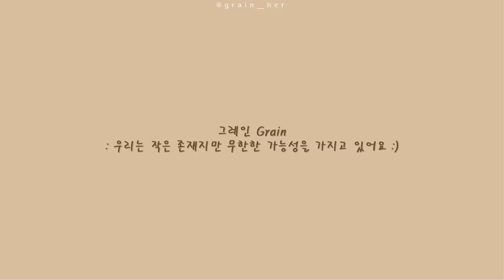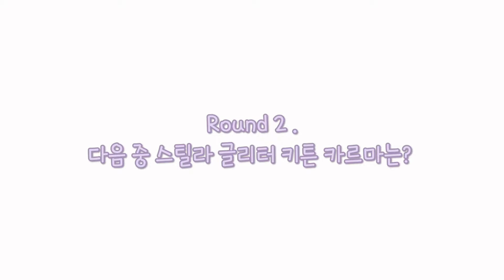애교살글리터 추천템✨스틸라 키튼카르마, 다이아몬드 더스트 저렴이 글리터 찾기 / 비디보브 블링 글리터 / 코드글로컬러 엘. 블링글리터 / 롬앤 글리터 / 그레인 grain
안녕하세요 :) 그레인입니다.
오늘은 리퀴드 글리터, 애교살 글리터의 강자 스틸라 글리터의 저렴이를 한번 찾아봤어요.
예쁘지만 가격이 좀 있어서 대체할 수 있는 제품들이 없을까 보다가
얼마 전에 다이아몬드 더스트를 대체할만한 저렴이를 찾았거든요!
그리고 키튼 카르마도 혹시 집에 저렴이가 있을까? 하고 찾아 봤더니 몇개가 더 있어서 영상으로 얼른 데리고 왔어요 :)

오늘 영상도 재미있게 봐주시고요.

아참, 제가 영상을 업로드하는 시점 기준으로 바로 어제
구독자 천명을 달성했어요!(짝짝짝!!)
항상 노력하는 유튜버가 되겠다고 다시 한번 다짐하는 계기가 되었어요.
더 좋은 영상으로 찾아뵐 테니까 우리 오래 봐요 :)

스틸라 키튼카르마, 다이아몬드 더스트 저렴이 글리터 찾기 / 비디보브 블링 글리터 / 코드글로컬러 엘. 블링글리터 / 롬앤 글리터 / 그레인 grain